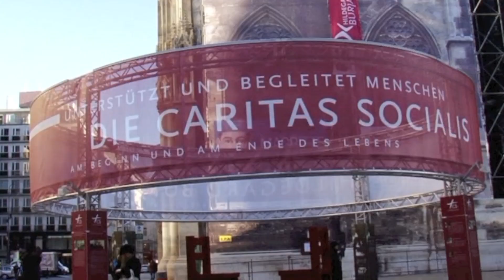Seligsprechung Hildegard Burjan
Pressekonferenz 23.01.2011 im Club 4 - Stephansplatz 4
Kardinal Christoph Schönborn erklärt wie es zu einer Seligsprechung kommt.
Schwester der Caritas Socialis stellen Hildegard Burjan vor.